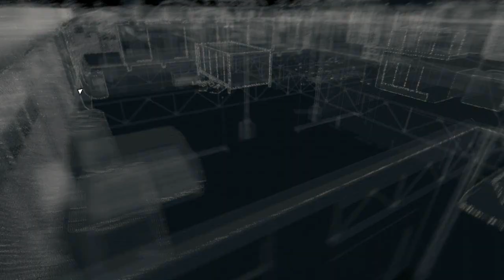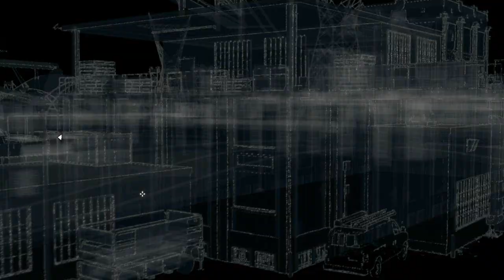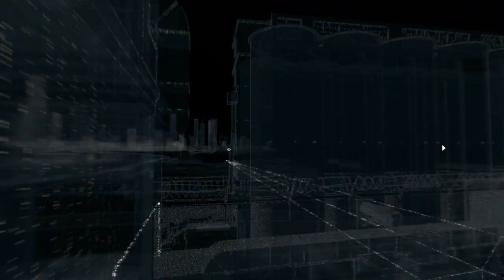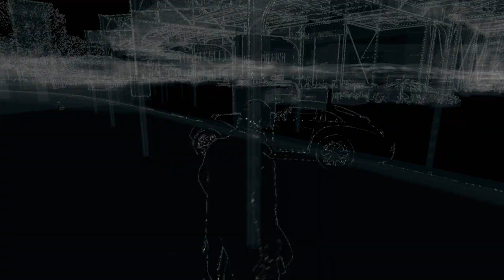Watch Dogs - Gameplay Walkthrough Part 33 [Act 2: Mission 11] - W/Commentary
*Next Watch Dogs Episode: Tomorrow

Watch Dogs: Lewis gets his hands on a weapon that can hack into Chicago's entire system, but will he use his new found powers for Good or Evil.

►Watch Dogs▼
The narrative of the game will follow Aiden Pearce, a highly skilled hacker and former thug. After his actions caused the death of his niece, Aiden seeks to bring his own form of justice to the culprits by manipulating Chicago's CtOS, or Central Operating System, a supercomputer that controls every piece of technology in the city and contains information on all of the city's residents and activities which can be used for various purposes.

Publisher ➜ Ubisoft
Developer ➜ Ubisoft Montreal

*Lewis has Official T-Shirts for his YouTube Channel! Check them out and maybe even buy one for as little as £10. For all those Americans out there that's $15.99 in your language!